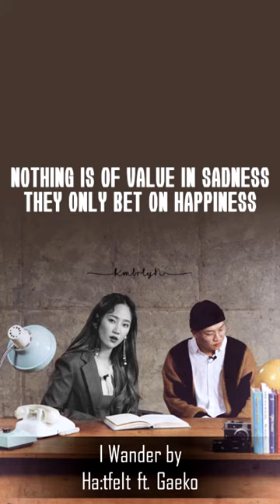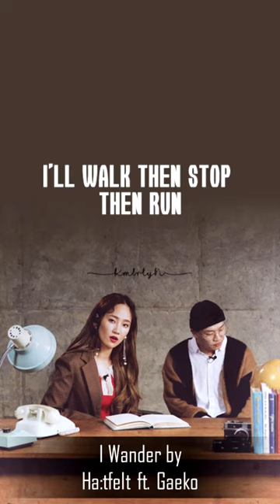I Wander by Ha:tfelt ft. Gaeko ( Short Vertical Lyric Vid )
I make short lyric vids when I have time